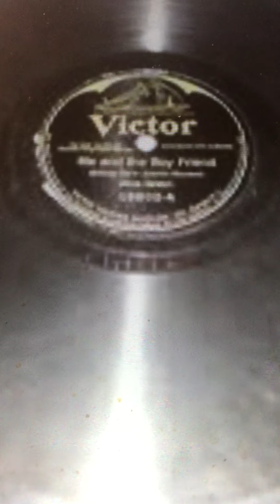I want to be there Will C Robbins 1915